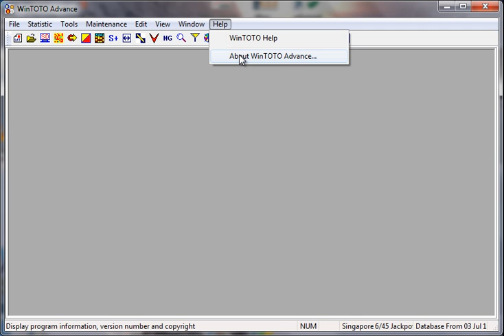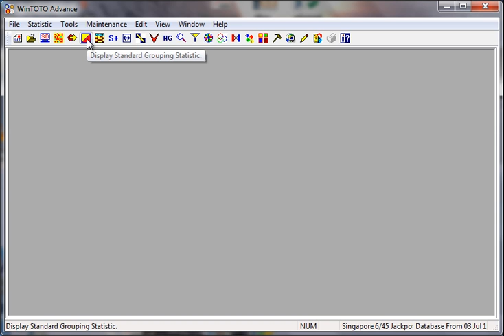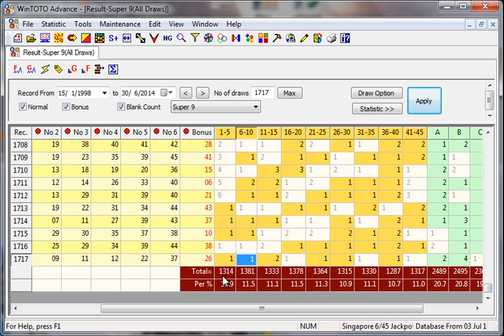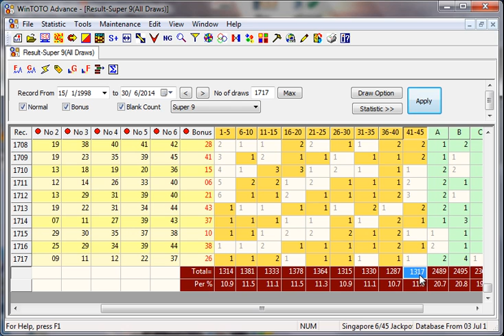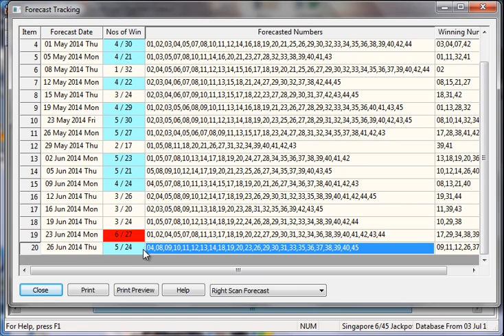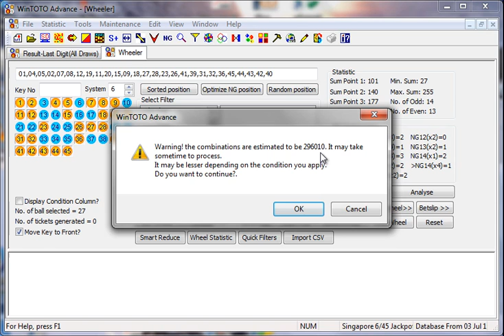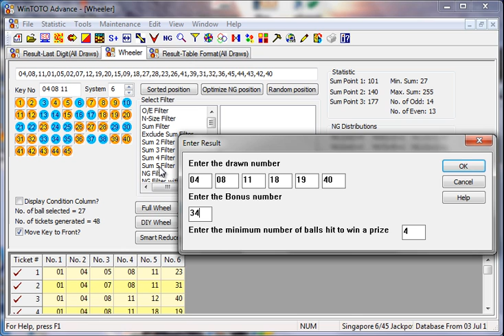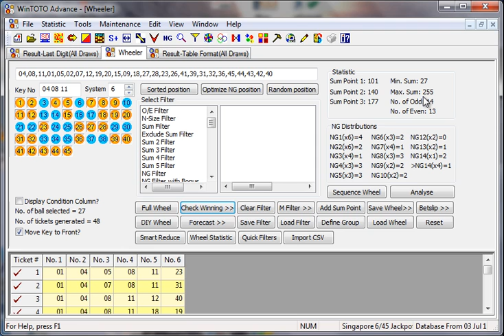WinTOTO tips for 3 July 2014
WinTOTO Advance is a very important tools that can help you to play TOTO smarter.